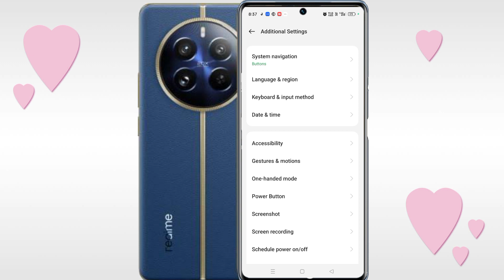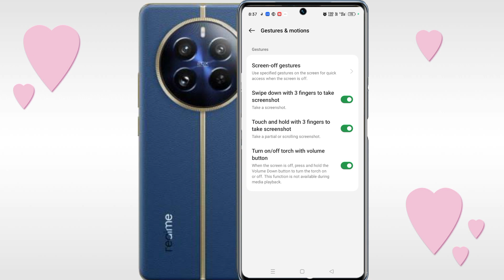realme 12 pro 5g me volume button se light kaise jalaye | how to enable flashlight volume button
Doston aaj ke is video mein humne aapko bataya ki realme 12 pro plus 5g mobile me volume down button se flashlight kaise jalate hai